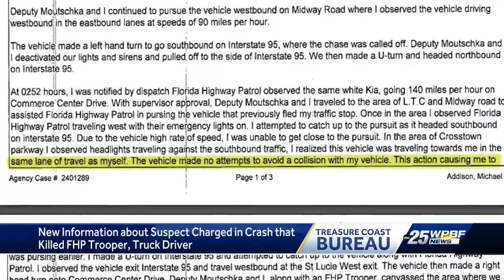Arrest report released in fatal FHP crash that killed trooper and tractor-trailer driver